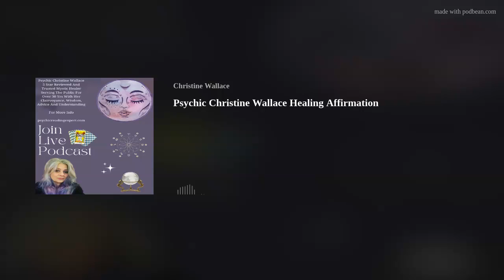Psychic Christine Wallace Healing Affirmation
Here you will find a helpful affirmation to change and negative vibes you may be experiencing right now